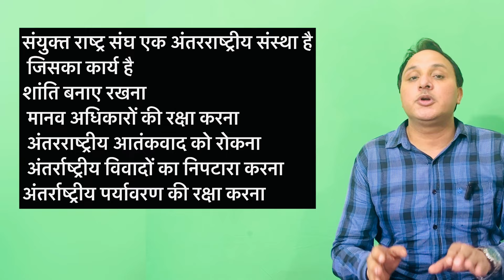nios class 10 SST |nios class 10 samajik vigyan|NIOS CLASS 10 SST important question answer